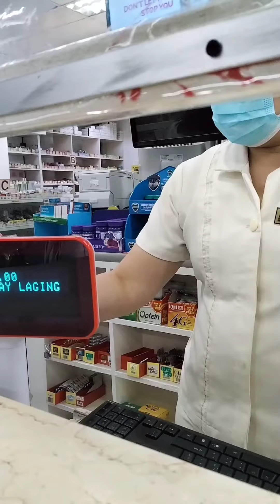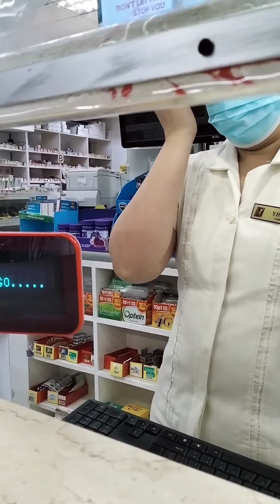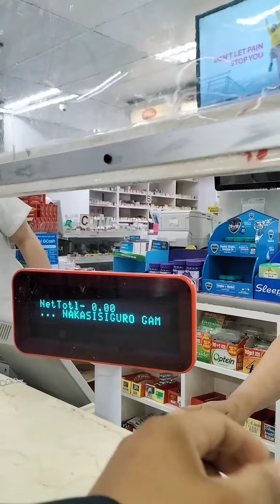first time bumili Ng robust🤣 NAGULAT ako